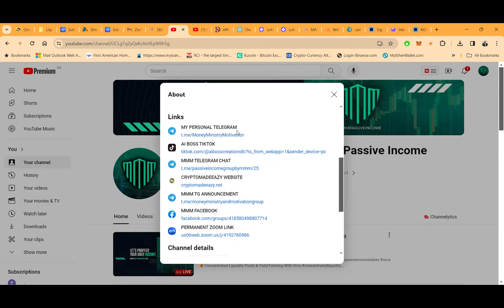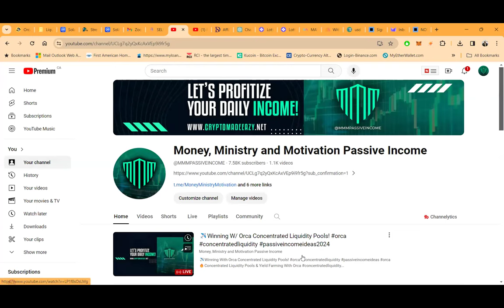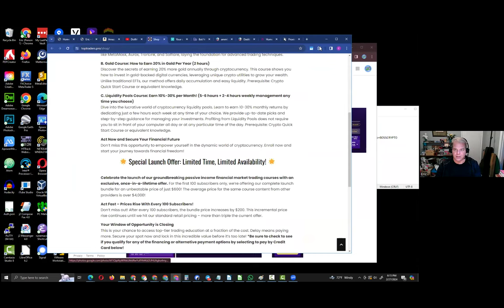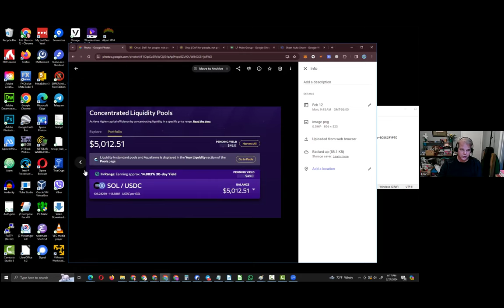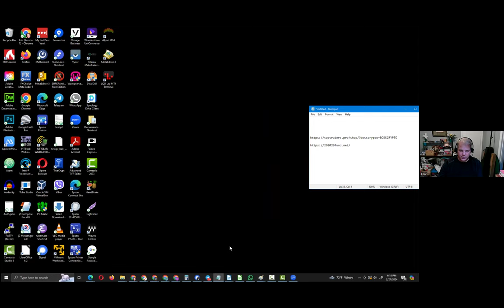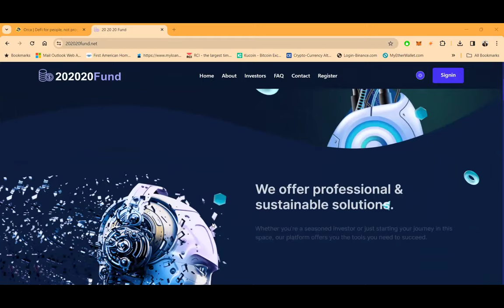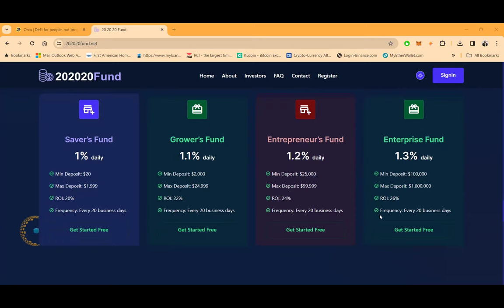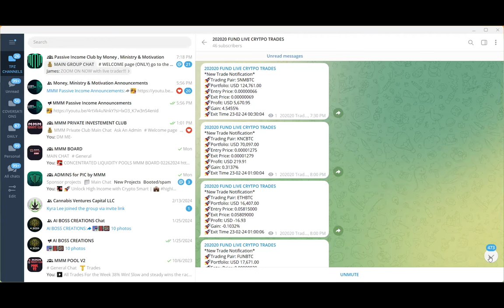🚀202020 Fund AI Trading & Liquidity Pool #202020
🚀202020 Fund AI Trading & Liquidity Pools #202020

🚀 Welcome to 202020Fund: Where Technology Meets Trading Expertise 🚀
Join us at 202020Fund, where our passion for trading and technology combines to offer a unique investment experience. As a team of dedicated crypto enthusiasts, experienced traders, and AI experts, we're revolutionizing the way you invest in the tech and space industries.

🌐 A Decade of Financial Innovation and International Trade 🌐
With over 10 years in the financial sector, 202020Fund provides a platform for inventors to auction their technology globally, while offering investors a chance to participate in these cutting-edge opportunities. Our registration and regulation by the UK company house (CN: 15127890) ensure a trusted and secure investment environment.

📈 Our Mission: Empowering Financial Independence 📈
Our goal is clear: to make advanced trading tools accessible to everyone, fostering financial independence through intelligent investments. We understand the intricacies of the industry and are always ahead, preparing for the next big change in trading.

💼 Advanced Trading Tools for Every Investor 💼

Saver’s Fund: Start with as little as $20, enjoy 1% daily ROI, and 20% ROI every 20 business days.
Grower’s Fund: Increase your stakes with a minimum deposit of $2,000, earning 1.1% daily and 22% ROI in 20 business days.
Entrepreneur’s Fund: Aim higher with a minimum of $25,000, securing 1.2% daily and 24% ROI every 20 business days.
Enterprise Fund: Go big with a minimum of $100,000, earning 1.3% daily and a whopping 26% ROI every 20 business days.
👨‍💼 Your Success, Our Commitment 👨‍💼
At 202020Fund, we're not just about investments; we're about building a community of successful traders. Our expert team is always ready to support you, offering:

A robust technology platform for high profits.
An always-available support team.
Confidence in our trading expertise, inviting you to be our next valued member.
🌟 Join 202020Fund Today: Unleash Your Trading Potential! 🌟
Ready to transform your trading journey? With 202020Fund, you're not just investing; you're joining a movement towards smarter, more empowered trading.

00:00 Introduction
03:47 Packages
06:55 Close